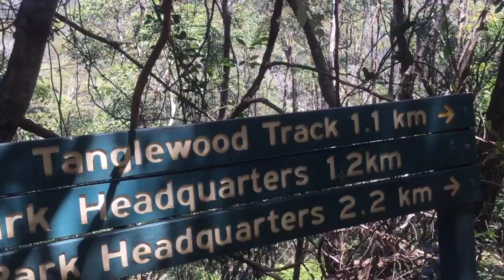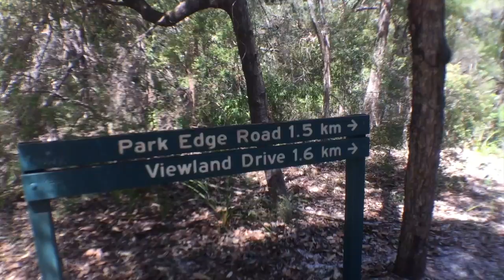HÄNSEL & TARZAN im Noosa National Park - vlog #16 |hentrixxertainment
hey leute, ich war im national park in Nosa und das liegt in Australien / Queensland. War sehr cool und habe versucht aus den mehreren stunden video material ein vlog zu zaubern. hoffe es gefällt euch. enjoy. vergesst nicht mein abo button. der hat hunger... ^^

gopro 3-wege Stativ ➤
*Memory 64gb ➤
Diese dienen zur Orientierung und schnellem finden der Produkte und werden je nach Erfolg mit einer Provision ausgezahlt falls diese genutzt werden. So unterstützt ihr mich weiterhin coole Videos für euch zu machen (= dafür ein großes DANKE!